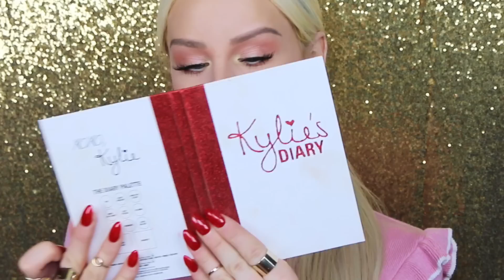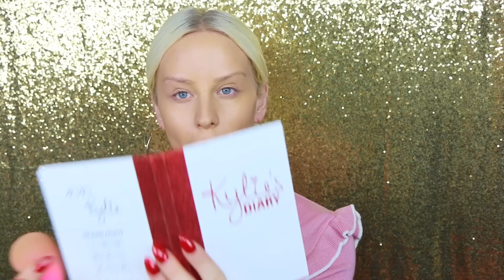TALK THRU MAKEUP: EVERYDAY SLAY | Gigi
I thought it was time to catch up and do a completely UPDATED talk thru makeup routine from start to finish for you guys :) Be sure to check out my favorite new foundation and concealer! I’m obsessed with it for traveling, it’s so convenient and an amazing overall product! I'm curious... What products do you HAVE to use in your Everyday Slay makeup?!

My documentary "This Is Everything: Gigi Gorgeous" is now LIVE on YouTube Red!!

XOXO Gigi